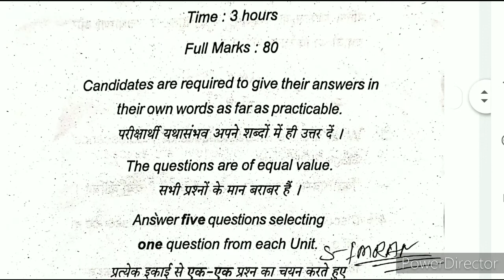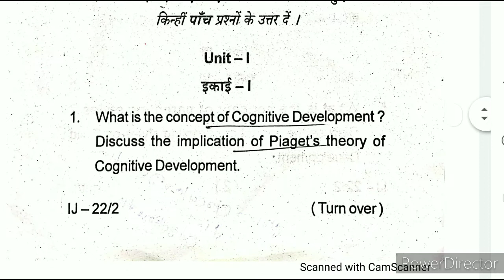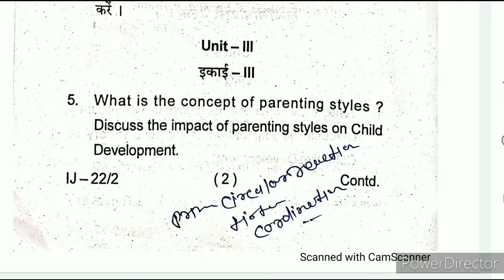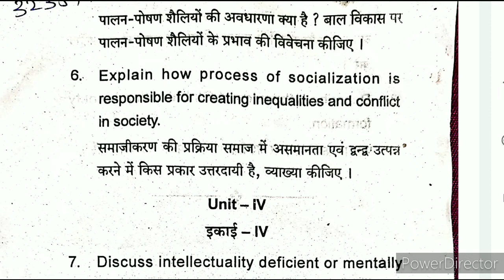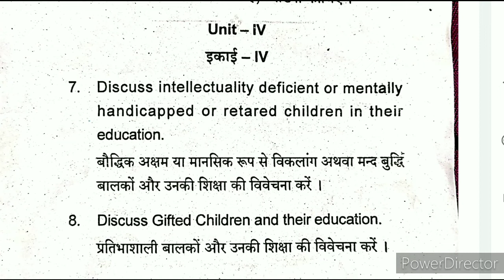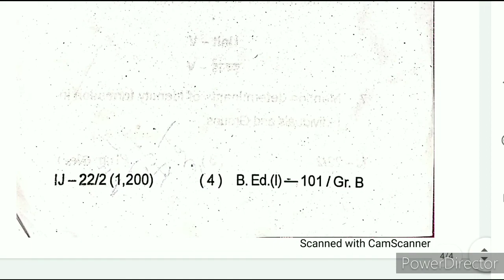Maulana mazharul Haque University exam 2020 childhood and growing up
Important Q Contemporary India and education